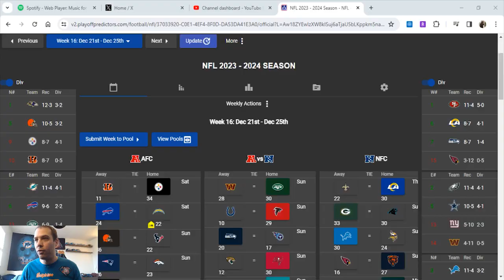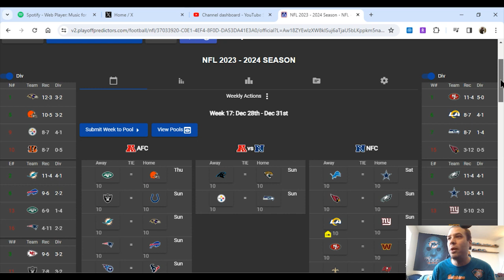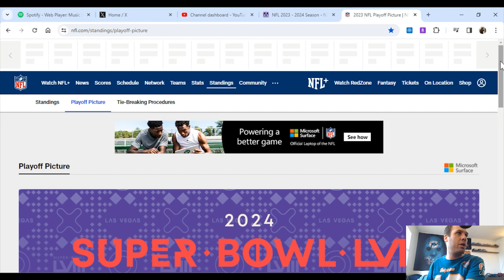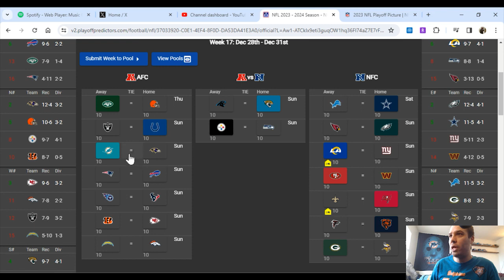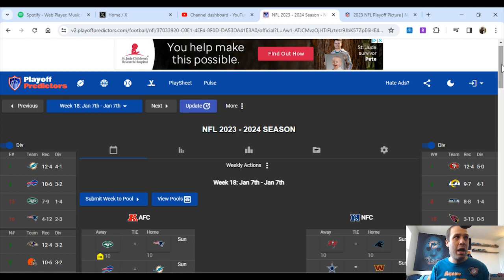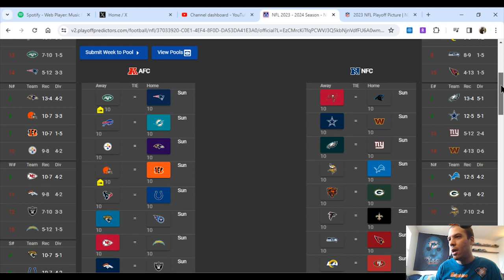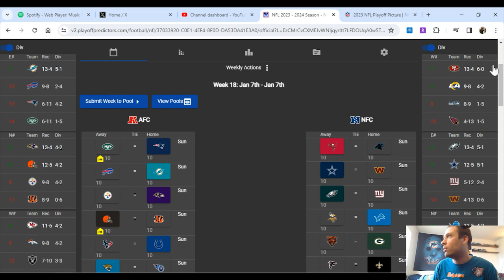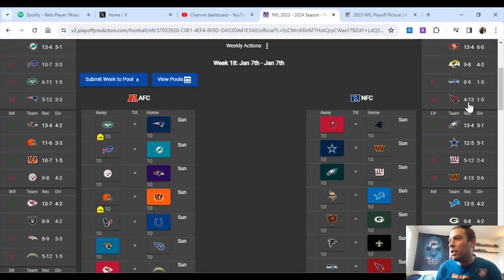Dolphins with Dillon - Miami Dolphins Path to the Playoffs After Week 16! (12/26/2023)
The Dolphins win a tough gritty game against the Cowboys and still control their own destiny for the division, the playoffs, and the #1 seed! Enjoy and Phins up!